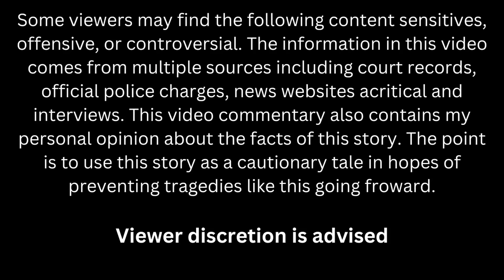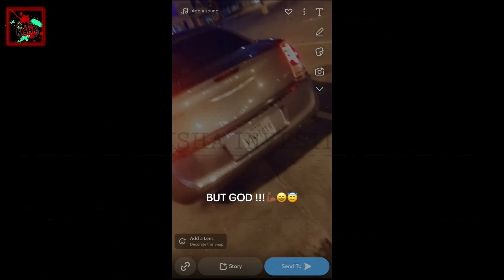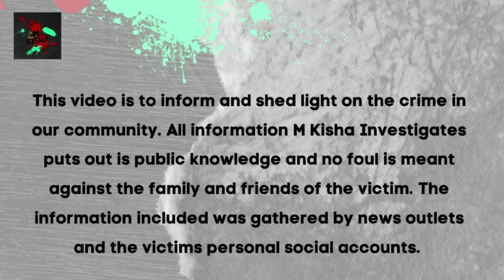Man Ex*cutes CNA Infront Of K!ds After She Was Finally Fed Up! He Was Caught On Camera!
Houston, Texas Oct 2, 2024
32 Jackelyn Wilson-VICTIM
39 Howard Ruffins-SUSPECT